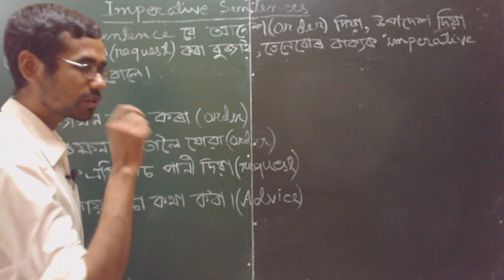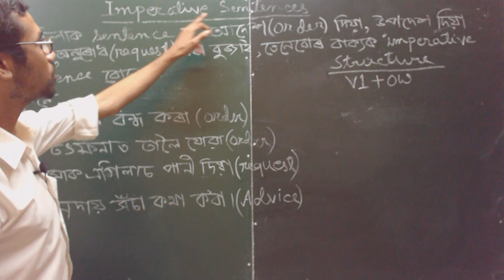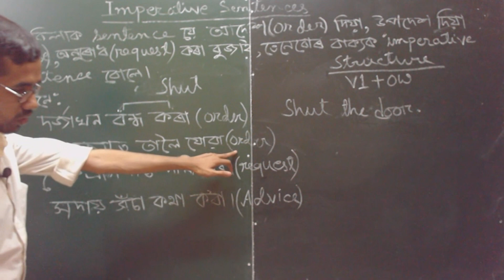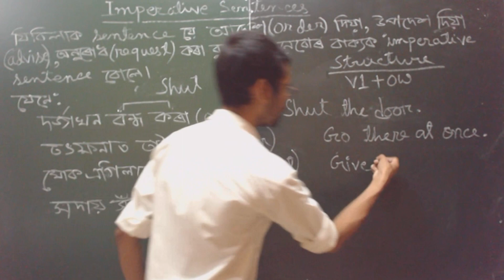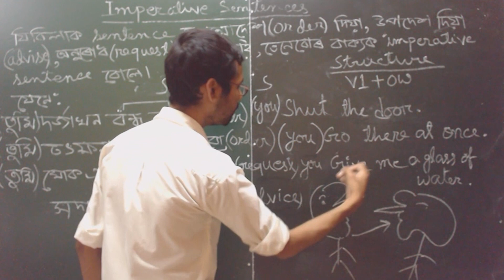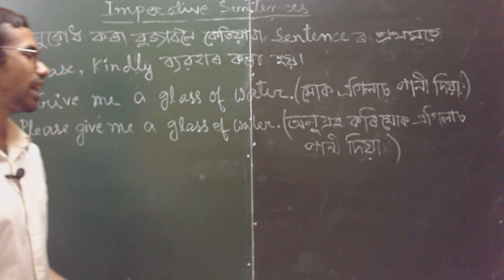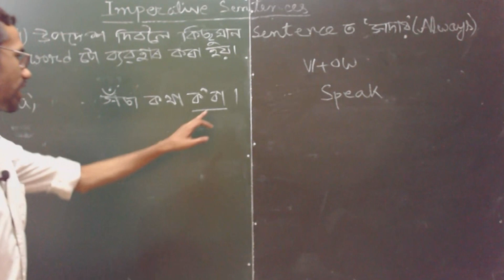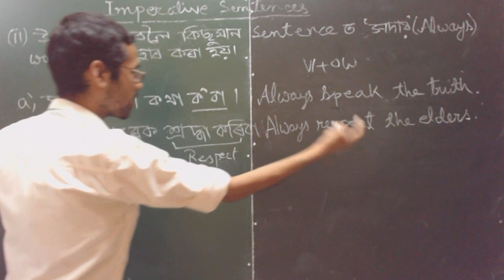English Grammar I Imperative sentences part 1 I Affirmative type I Assamese medium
Imperative sentences part 1 I Affirmative type I English  Grammar

To get the full course of English grammar download the Gyan Panda app now.